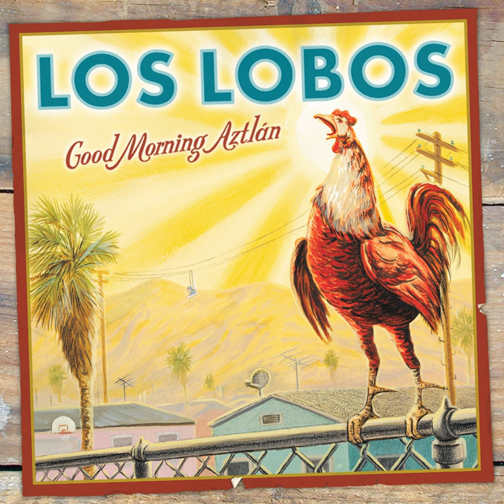Done Gone Blue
Done Gone Blue · Los Lobos

Good Morning Aztlán

Producer: Los Lobos
Producer, Unknown, Other: John Leckie
Studio  Personnel, Mixer: Dave McNair
Associated  Performer, Drums: Pete Thomas
Unknown, Other: Bucky Baxter
Unknown, Other: Seth McLain
Unknown, Other: Robert Hadley
Unknown, Other: Kevin Dean
Composer  Lyricist: Unknown